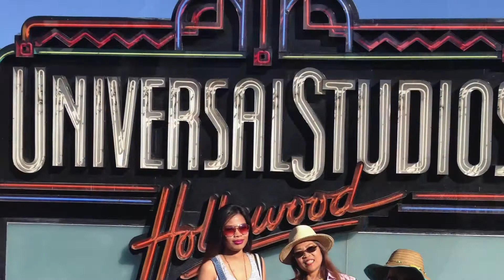Memory photo album of mommy’s(Tarcila Pascual)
First death anniversary, Jan 5th 2022.